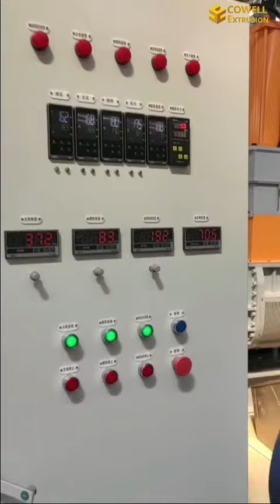150mm Single Screw Extruder for Flame Retardant Masterbatch @500kghr_ COWELL EXTRUSION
Video issued by COWELL EXTRUSION

            This is a customized solution for our customer in China.  The application is Antimony Oxide masterbatch which is  getting more and more popular on the market due to the restrictions on the additives which might destroy our environment. It is a eco-friendly flame retardant.   COWELL succeed the solution for the compounding by providing kneader, esclator, connical twin screw feeder , single screw extruder and die face air cooling system. The kneader is to make sure all the components have an excellent mixing and dispersion while the other parts are all for a good melting, extruding and cutting.